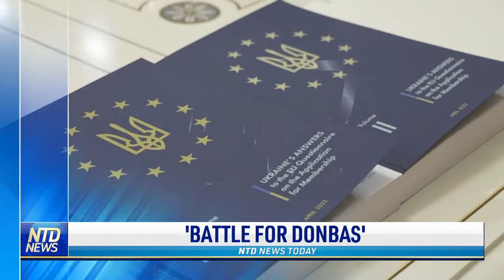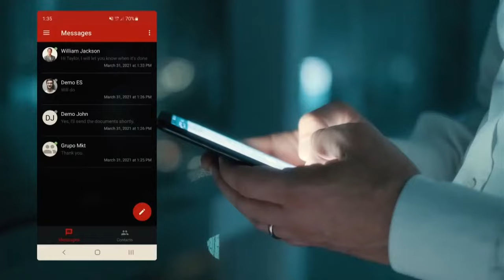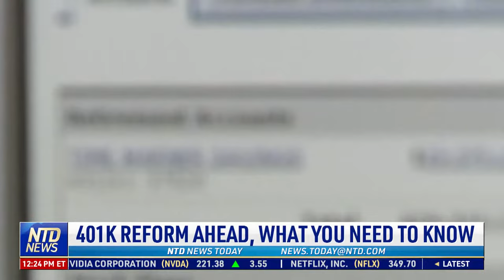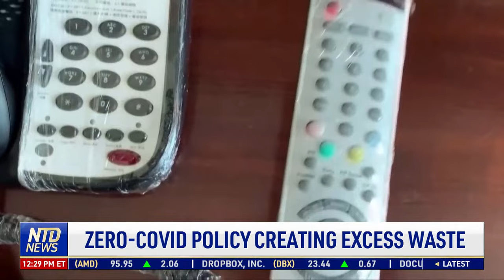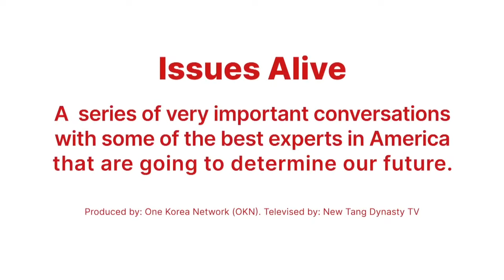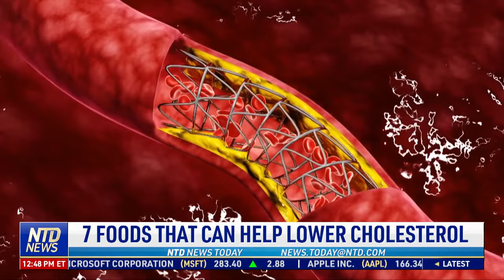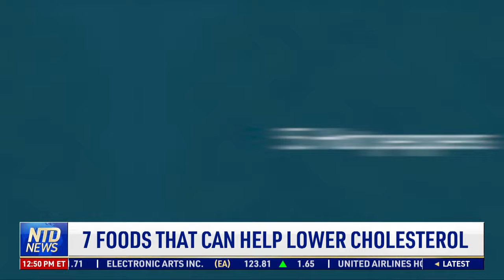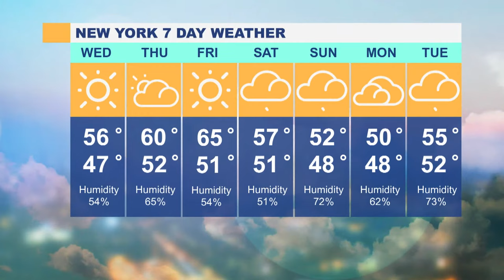Russia Steps Up Attacks in Eastern Ukraine; What Mask Rule Changes Mean for You | NTD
00:00 NTD Midday News- 4/19/2022
01:59 Lavrov: Russian Operation is in New Stage
02:58 Ukraine Completes EU Membership Questionnaire
03:40 WH: U.S. Considering More Sanctions on Russia
04:11 Mine Removal Continues in Chernihiv Region
04:46 Lawyer Runs Farm as Husband Defends COuntry
06:36 Stellantis Suspends Production in Russia
07:28 Russia’s Invasion Leads Lawmakers to Press Treasury Dept. on Rules of Passing Money Between U.S., Russia: Rep.
08:59 If U.S. Fears Russia, it Will Use Russia’s Warning of ‘Unpredictable Consequences’ as Excuse: Rep.
10:25 Zelenskyy’s Request For U.S. to Label Russia as State Sponsor of Terrorism Unreasonable: Expert
11:20 Ukraine Relies on Guerrilla Warfare: Prof.
12:16 Russia’s Shift Away From Kyiv and to the East Puts Russia in Defensive Posture: Analyst
13:01 New Yorkers React to FL Judge’s Mask Ruling
14:50 Another Top Tech Official at Pentagon Resigns
17:00 3 Sailors Found Dead in Less Than a Week
17:45 Fla. Gov. to Tackle Rising Property Insurance
18:44 Judge Allows Lawsuit Challenging Rep. Greene
19:40 Jury Deadlocked in Doctor’s Murder Trial
20:21 WV: $99M Settlement W/ Janssen Over Opioids
21:04 People Say Lucky Charms Cereal Made Them Sick
24:28 USPS to Slow First-Class Package Delivery
25:18 401K Reform Ahead, What You Need to Know
26:57 Renters More Pessimistic on Homeownership
27:50 Mom, Toddlers Rescued From Burning Building
28:52 Zero-Covid Policy Creating Excess Waste
31:07 Fisherman Struggle in Sri Lanka
33:58 Dozens Still Missing in South Africa Floods
37:06 Policy Differences Between Macron and Le Pen
41:25 Woman Survives Fall Between Moving Train Cars
42:47 Astronauts Arrive For Spacex Crew-4 Flight
43:57 Rio SeaHorse Population on the Rise
46:47 Large Gator Crawls Through Florida Community
47:18 Ohio Zoo’s FIona Hippo to Become Big Sister
48:12 7 Foods That Can Help Lower Cholesterol